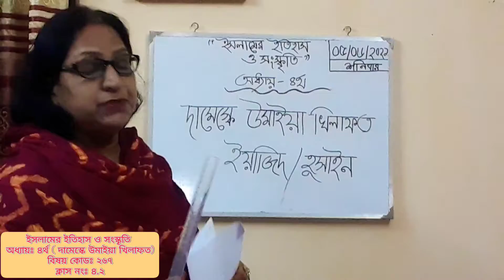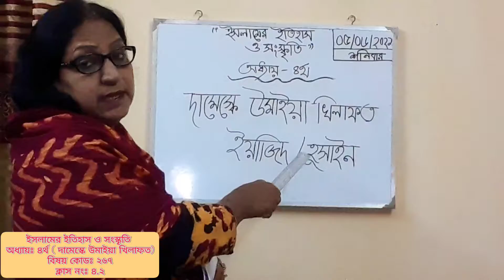HSC-2020-2021-1styearclass-4.3#Islamic History#Ferdousi Begum#Lecturer#Bangabandhu College,Rajshahi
Bangabandhucollegerajshahi e-classroom